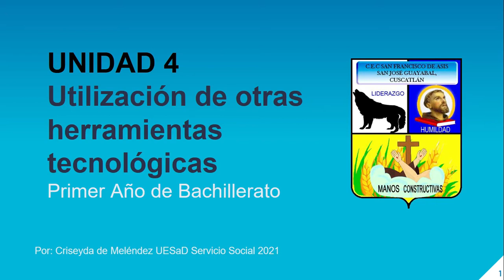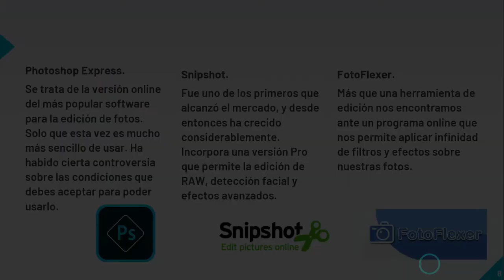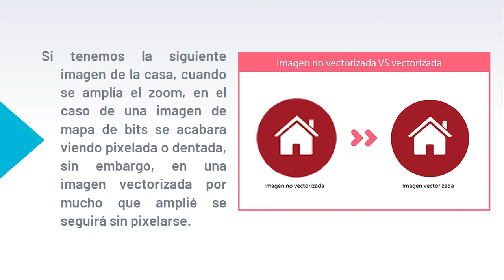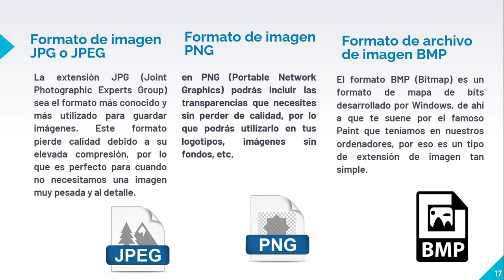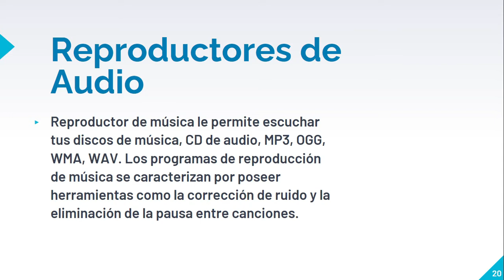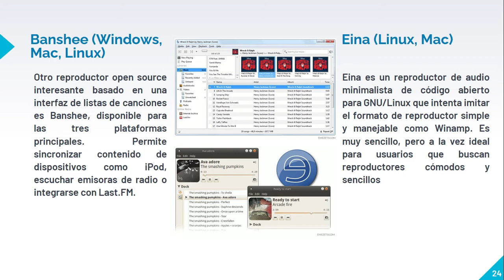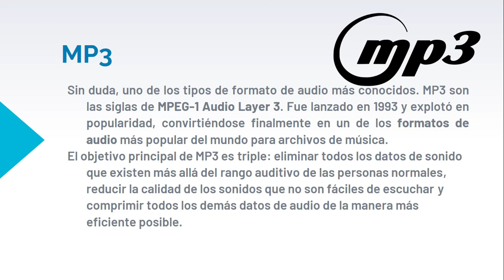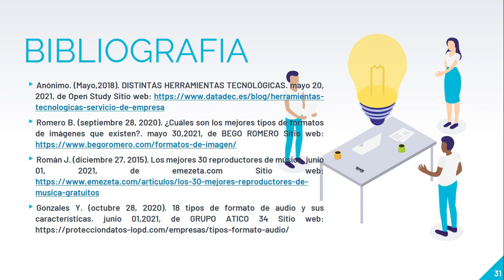UNIDAD 4: Utilización de otras herramientas tecnológicas